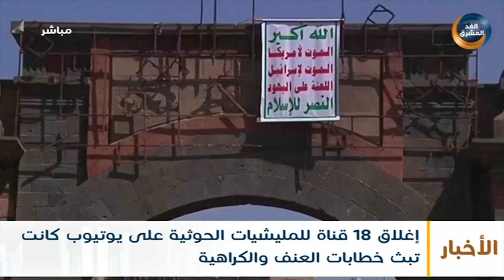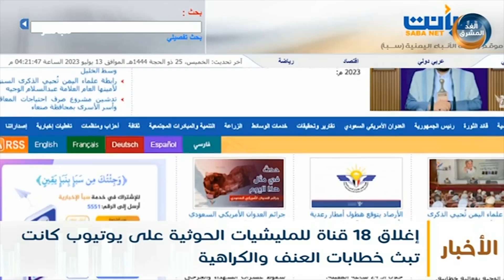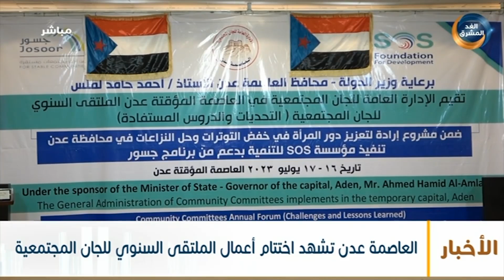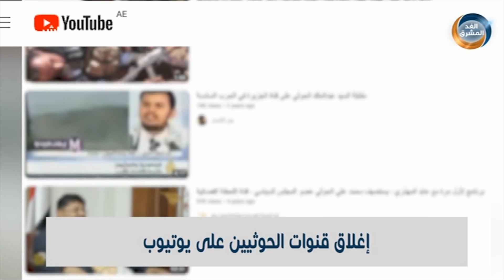نشرة أخبار التاسعة مساءً | وزير الدفاع ومحافظ حضرموت يناقشان الملف الأمني في المحافظة(18 يوليو)